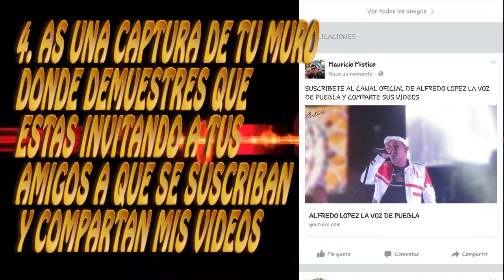DINAMICA PARA GANAR PASES DOBLES GRATIS PARA CELEBRAR MIS 21 AÑOS DE CARRERA